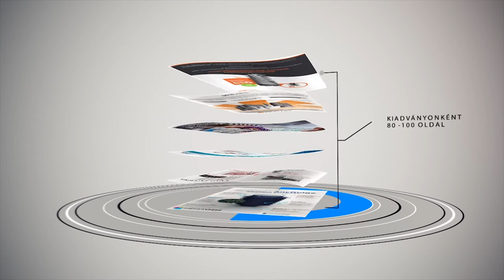Előfizetés hosszabbítási akció 2016-ra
Előfizetés hosszabbítási akció:
Dental Hírek + Implantológia előfizetése mellé ajándékba kapja a Digitális Fogászat magazint
Éves előfizetési díj: 9.900 Ft